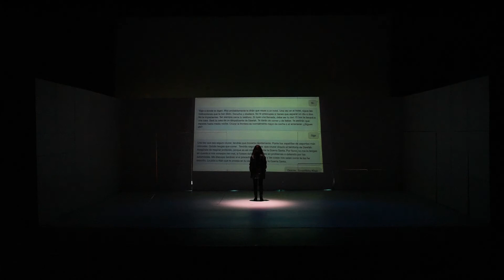The Birthday State - YingPing Yu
Director-YingPing Yu & Yang Yang